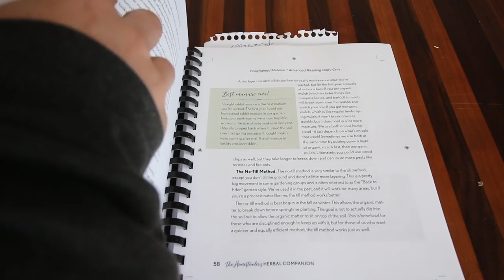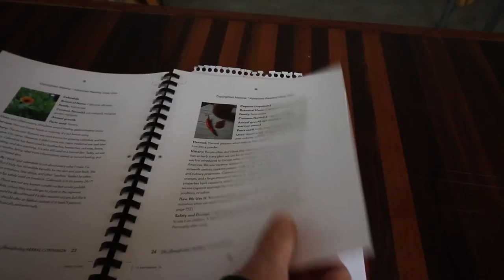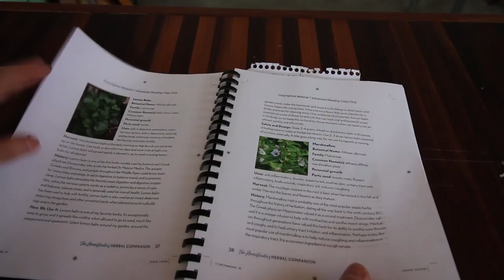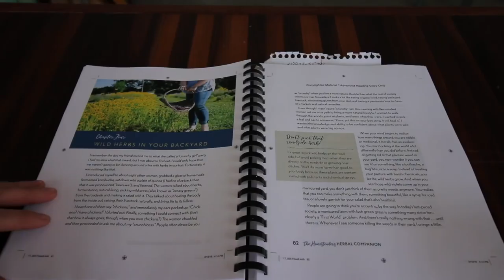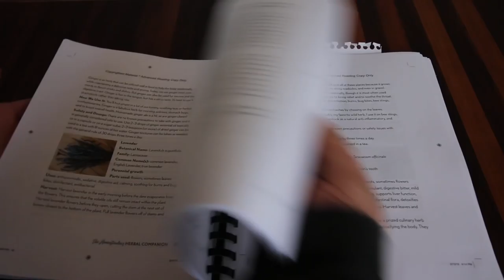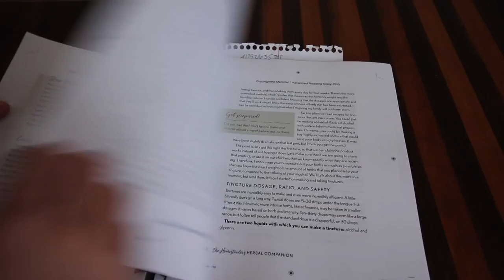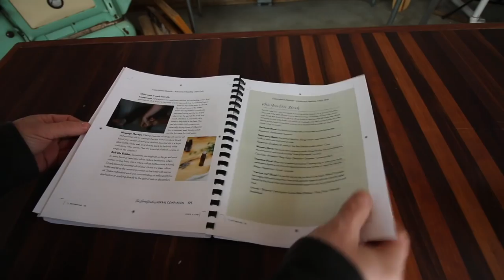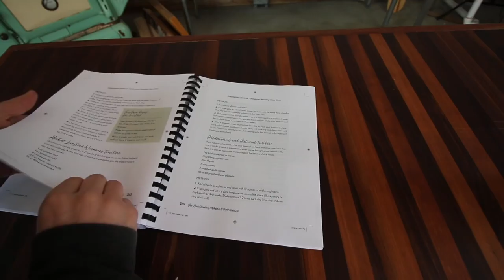The Homesteader's Herbal Companion: Ultimate Guide to Growing, Preserving, and Using Herbs Review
Book Review of The Homesteader's Herbal Companion: The Ultimate Guide to Growing, Preserving, and Using Herbs

Daily Uploads!